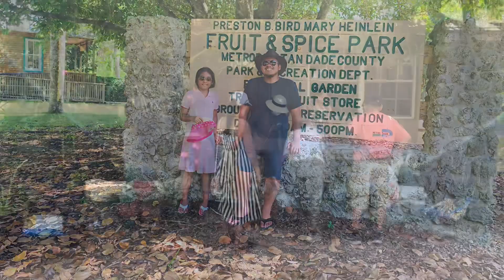Naples Florida Vacation July 2022 Day 2